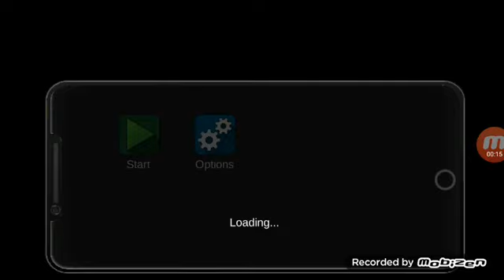Guilherme na Cidade Parte 1